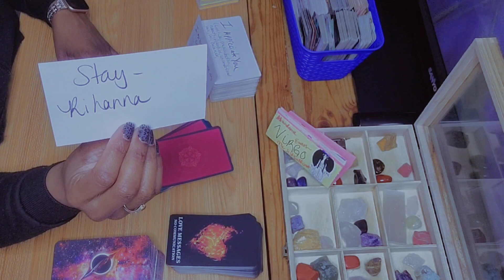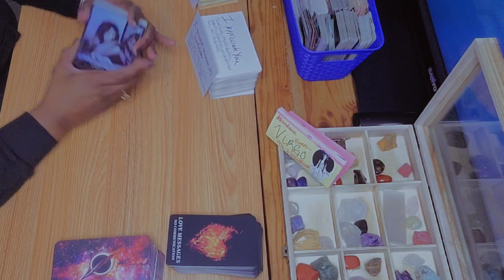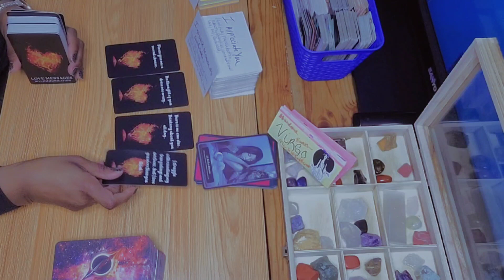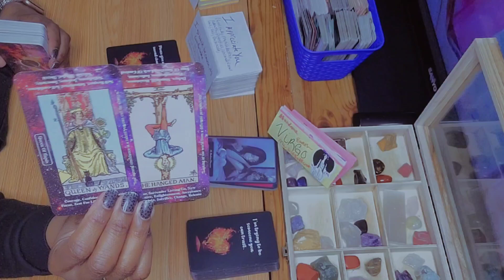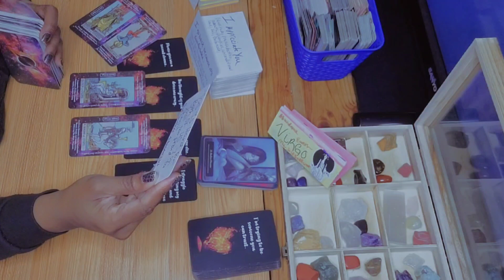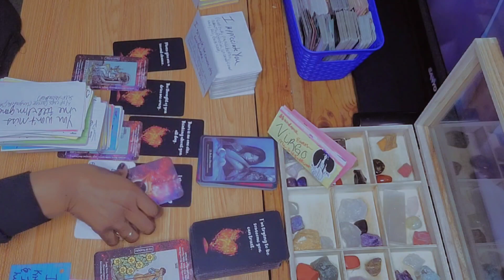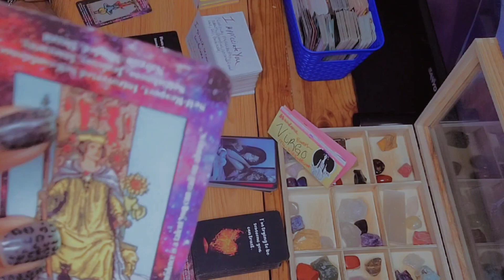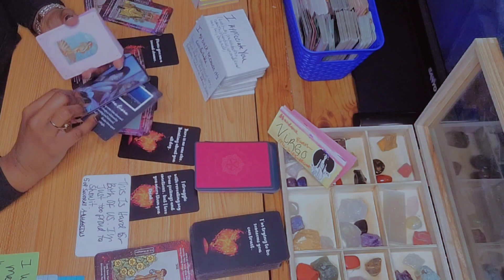♍️ VIRGO I NEVER MEANT TO HURT 💔 YOU, PLEASE FORGIVE ME 🙏🏽| Virgo Love Tarot Card Reading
In this video, we'll be talking about Virgo's commitment. Virgo is a sign of intelligence, reason, and discipline, so what does that mean for your relationship?

If you're wondering what Virgo's commitment means for your relationship, or if something serious has happened, don't miss this video! In it, we'll be using the Virgo love tarot to give you a reading, and we'll tell you what you can expect based on the cards. So be sure to tune in to learn more about Virgo's love commitments in the coming months!

Hey y'all 🖐🏽